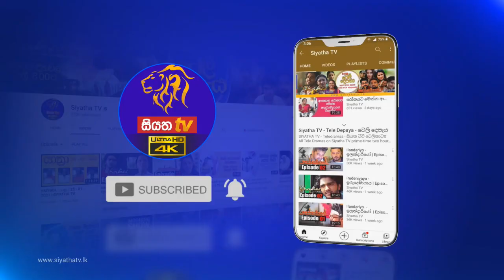Prithimath Jiwithayakata | ප්‍රිතිමත් ජිවිතයකට | 18 - 06 - 2021 | Siyatha TV